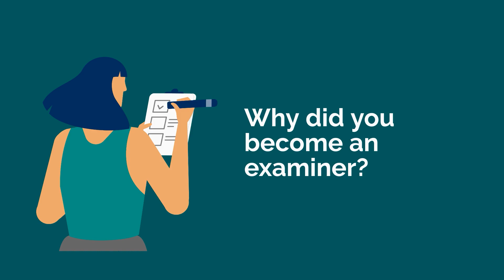Inside NAATI: Discover the Examiner's Role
In this video we share insights from four of our Certification Examiners including why they became an examiner, the responsibilities of an examiner and advice for future candidates.